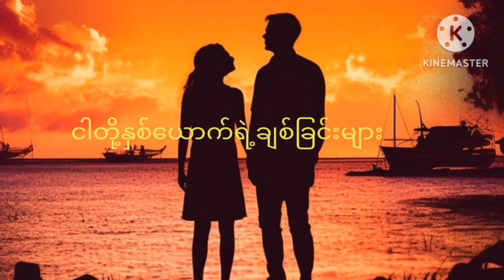Flame-_-Love knot(Coming Soon)